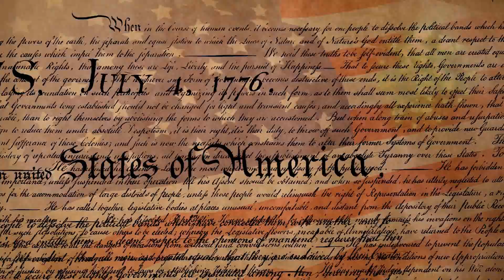A Colonização dos Estados Unidos [As Colonizações Tardias]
A colonização Tardia é algo que está relacionado com o processo de formação dos Estados Unidos. Bem sei que vocês já sabem que os Estados Unidos (EUA) são a nação mais rica e poderosa do mundo atualmente mas nem sempre foi assim de uma terra abandonada por sua pobreza eles se formaram, a história dela é cheia de acontecimentos importantes que marcaram a história mundial e consequentemente do Brasil gostando ou não estamos intimamente ligados.

O território que corresponde ao atual Estados Unidos foi colonizado pelos ingleses, puritanos, presbiterianos entre outros grupos de protestantes e reformados, com o tempo as divergências entre os colonos e sua metrópole conduziu os colonos americanos a um processo de independência pioneiro o primeiro de fato concretizado no continente.

Ao longo do século XIX, os Estados Unidos foram transformando-se em uma nação extremamente rica e tornaram-se uma potência econômica, política e culturalmente forte no mundo principalmente depois da Primeira Guerra Mundial.

Como vocês também sabem sua história ficou marcada por guerras como a Guerra de Secessão, a Segunda Guerra Mundial e a Guerra do Vietnã. E em certo sentido a nossa também. Bons estudos a todos do seu professor Romildo Saldanha.

Caixa Postal:

LIVROS QUE INDICO:

- Tudo: Romildo Saldanha

SOBRE MEU CANAL:

Olá, eu sou o professor Romildo Saldanha! Tenho por objetivo ajudar as pessoas principalmente os estudantes que desejam aprender um pouco mais de História Geral e do Brasil, usando ferramentas gratuitas como o YouTube, democratizando o conhecimento, para alunos do ensino fundamental e médio não esquecendo dos vestibulares, assim também como o ENEM. Esperamos poder ajudara través desses resumos de aulas de forma online, para que todos obtenham sucesso na vida que sempre sonharam! Sejam muito bem-vindos(as) ao meu canal :)